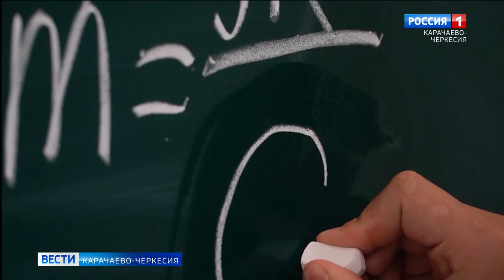Рашид Темрезов поздравил представителей науки Республики с профессиональным праздником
Для отечественной науки нынешний год - особенный. 8 февраля ей исполнилось 300 лет. Именно в этот день в 1724 году Пётр Первый подписал указ об учреждении «Академии или социетета художеств и наук».
Представителей научного сообщества Карачаево-Черкесии поздравил глава республики Рашид Темрезов, отметивший, что именно у нас в регионе расположен крупнейший российский астрономический центр наземных наблюдений объектов Вселенной - Специальная астрофизическая обсерватория РАН